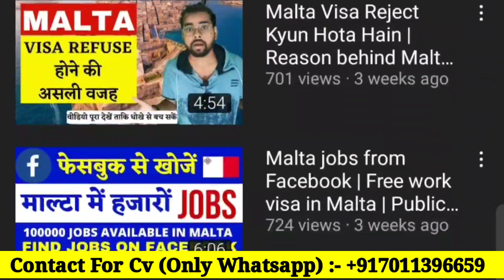Poland Fruit Packers Job For Indians | Jobs In Europe | Poland Work Visa 2022 | Public Engine 2.0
This video is about the recent job openings in Poland, the job is for Fruit Packers and you can apply to this job through one of the India's Best agency named Master's Academy.

Poland Jobs For Indians | Jobs In Europe | Poland Work Visa 2022 | Public Engine 2.0

1. HOW TO APPLY JOBS IN EUROPE
2. FREE WORK VISA 2022
3. JOBS IN CANADA
4. CANADA JOBS FOR INDIAN
5. JOBS IN MALTA
6. MALTA JOBS FOR INDIAN
7. BEST JOBS FOR CANADA
8. 8TH PASS JOBS IN EUROPE
9. HOW TO MAKE FREE EUROPASS CV & COVER LETTER
10. HOW TO GET FREE WORK VISA

For Assistance:-
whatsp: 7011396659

Marriott International
Star Bucks,
McDonalds,
Four Seasons
IBIS
Costa Coffee
Barista
Fairmont

Cleaner Jobs In UK:
Maid2Clean
Hilton Hotel
Compass Group UK and Ireland
Travail
Tesco
Care UK
Sodexo
Hawkey Cleaning
Cleaning Express
Tribe Post
Center Parcs
Haven

New Delivery Driver Jobs In UK :
Hermes Courier
Waitrose
Alliance Automotive Group
Keystone Group
Iron Mountain
ASDK
DHL Parcel UK
Domino's Pizza
Haven

Other Good Sources For Jobs In UK:
Indeed
Total Jobs
Facebook Groups

Pavi
Park Towers
Scotts
Valyou
Pama

Other Sources To Apply For Jobs In Malta
Facebook Groups
MaltaJobs
Jobplus
Malta Times
Indeed
Total Jobs
Careerjet
Glassdoor

Hotels in Canada With Current Job Openings:
Intercontinental
Accor
Hilton
Marriott
MLSE
Oyster Worldwide
Hazelton
Hyatt
The Ritz-Carlton
Mcdonalds
Dominos Pizza
Chicago Pizza
Starbucks
Barista
Skky Hotel
Paul Arnold

Facebook Groups